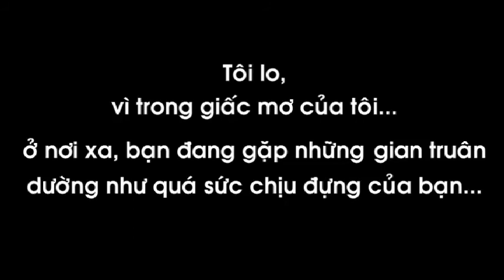Tong Ket Hoc ky quan doi & Hi! Teacher tet 2011 P3